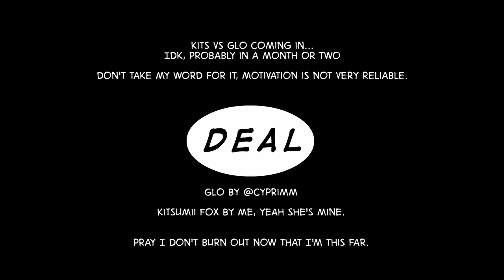A Deal in Magdurus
Kitsumii tried to steal from a Quadruped Sniper but fails, lmao.

Two months of work and now I'm halfway done with the actual duel animation. Decided to animate a Lil Intro that will be shown before the actual duel for context. Decided to post this cause I liked it so much.